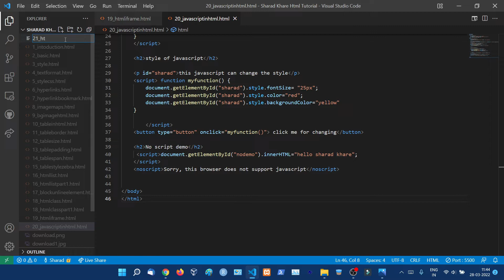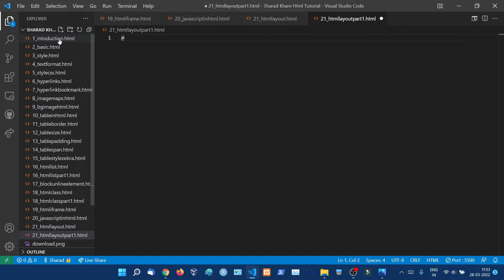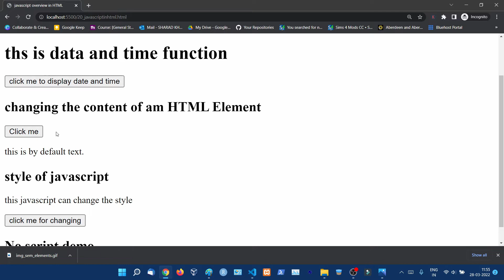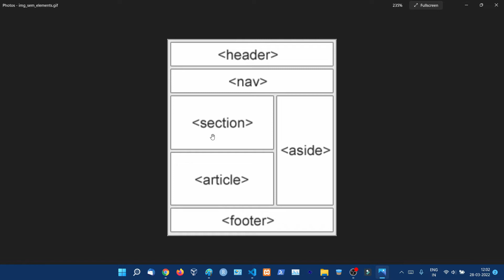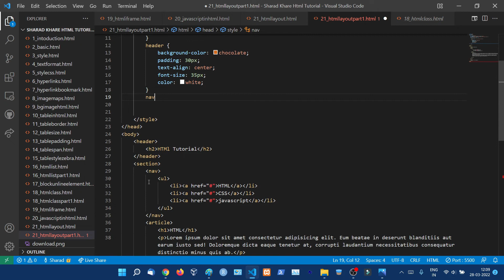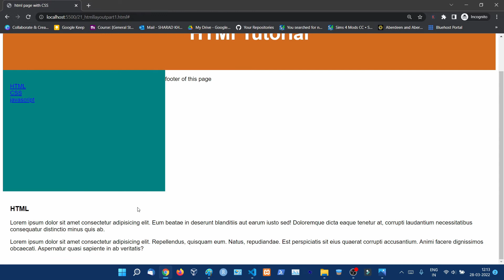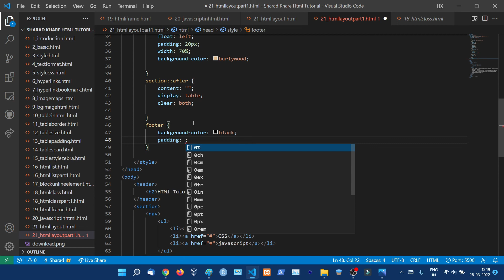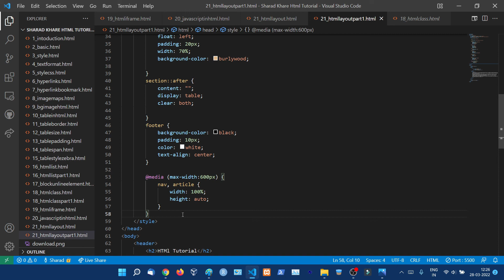HTML Layout Elements and Techniques || HTML Tutorial in Hindi #21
HTML Layout Elements and Techniques. Websites often display content in multiple columns (like a magazine or a newspaper). HTML has several semantic elements that define the different parts of a web page:

*header - Defines a header for a document or a section
*nav - Defines a set of navigation links
*section - Defines a section in a document
*article - Defines an independent, self-contained content
*aside - Defines content aside from the content (like a sidebar)
*footer - Defines a footer for a document or a section
*details - Defines additional details that the user can open and close on demand
*summary - Defines a heading for the details element

00:00:00 Introduction
00:01:34 Basic Structure of any Website
00:03:34 Types of Structure Elements in HTML
00:09:54 HTML Page with CSS Live
00:12:52 Header Designing in HTML
00:13:53 Section Designing in HTML
00:14:04 Navigation Designing in HTML
00:19:15 Article Designing in HTML
00:20:50 Foot